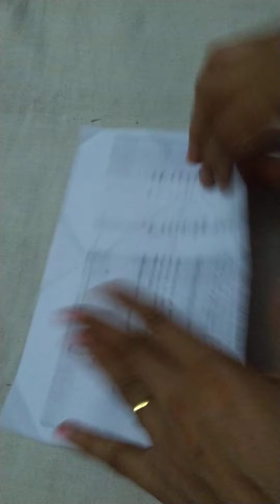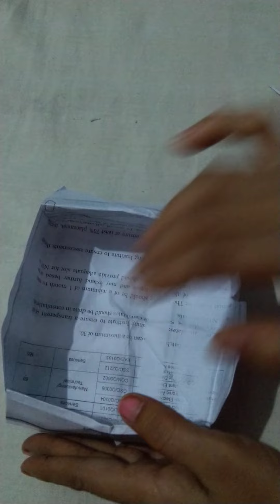Paper Bowl craft